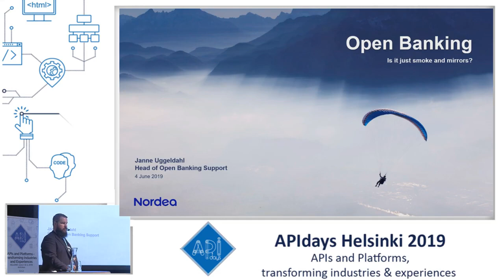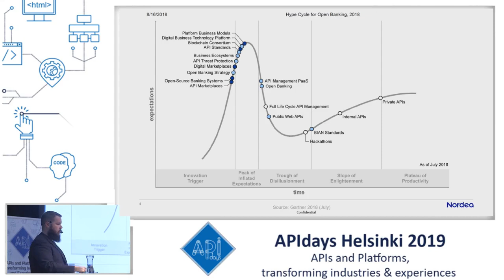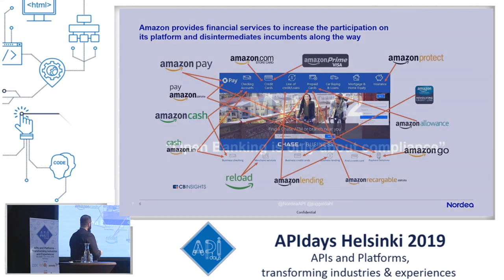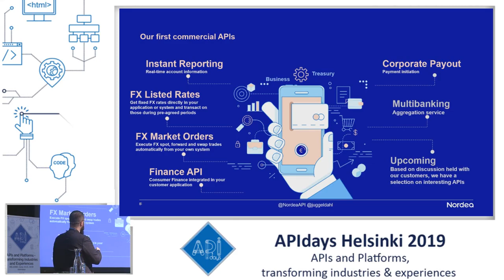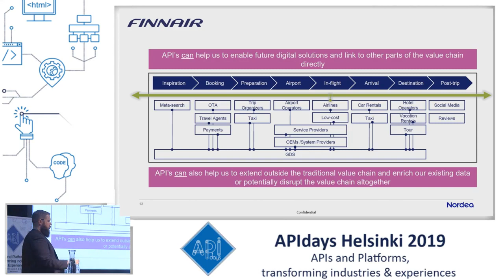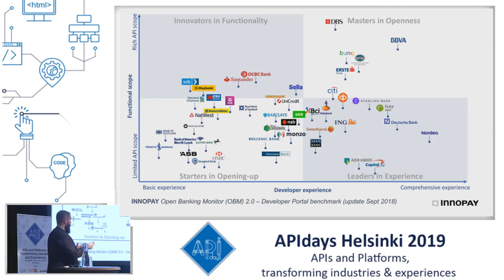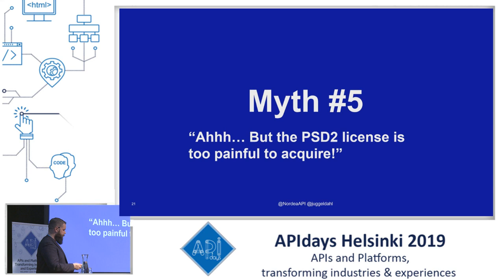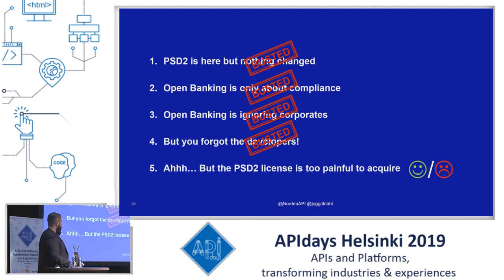Nordea Open Banking - is it just smoke and mirrors? Janne Uggeldahl, Nordea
Nordea Open Banking - is it just smoke and mirrors?
Janne Uggeldahl, Nordea